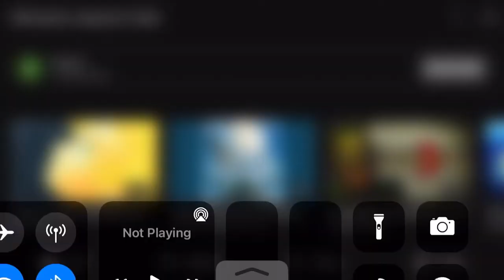Osamu Tezuka’s Metropolis | Japanese Teasers and Trailers | 1999-2001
This video is to document all the know trailers and teasers to the 2001 anime film ‘Metropolis’ directed by Rintaro and Screen Play by Katsuhiro Otomo.

 -1999 Teaser- The first teaser was released in 1999 as a demonstration teaser to show off the film and its technical capabilities, most of if not all of the animation was changed and altered, most notably the CG assets such as the surface, Ziggurat, and flying machines. As of 2022 it is not known if more footage of this older version of the film still exist, however there is still a cel of this trailer left in existence, the blue Tima from the fire. (Note: The footage from this trailer isn’t what the film makers had by 1999, more realistically it was a teaser that was much older and was released at a later date, how late or why I couldn’t tell and a lot about what happened during the films 5 year long production is still a mystery.)

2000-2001: These trailers more accurately resemble the film in a more finalized form, with the early 2000 teaser trailers using musical renditions of songs that weren’t present in the final film. (This is also true of the 1999 teaser.) Other notable things about these trailers is that the original release for Metropolis was going to be in July, however the film was released early in late May. Ray Charles’ iconic classic ‘I Can’t Stop Loving You’ makes its first appearance in 2001 on the 3rd trailer.

That’s all I have for now, if you have anymore information relating to the film feel free to join the Metropolis Discord server